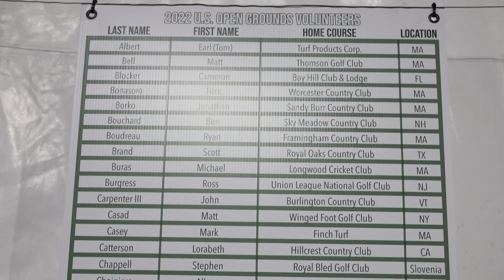It’s a Masterpiece at the 2022 U.S. Open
Preparations for the 2022 U.S. Open kick off as volunteers from all over the world arrive at The Country Club and find out what their jobs will be for the week.